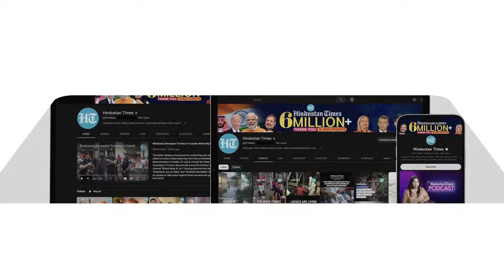Iran President's Last Moment Cancellation Of Trip To Anti-Israel Ally Turkey: Reason Is... | Hamas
Amid a lull in fighting in Gaza as the ceasefire deal is extended, Iran's President reportedly cancelled his trip to Turkey at the last moment. Ebrahim Raisi was expected to fly to Ankara on November 28, as per an announcement by his Turkish counterpart Recep Tayyip Erdogan weeks earlier. However, news reports suggested that the trip had either been called off or postponed. Reasons for the development were not specified. What makes this curious is that Tehran and Ankara are on the same side regarding the Israel-Hamas war issue.